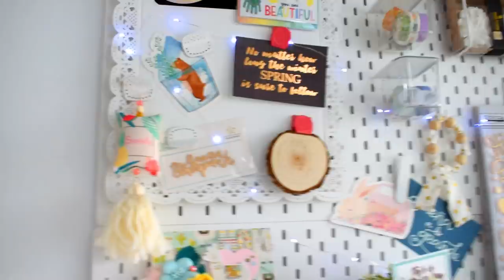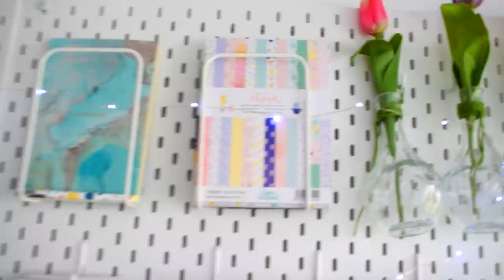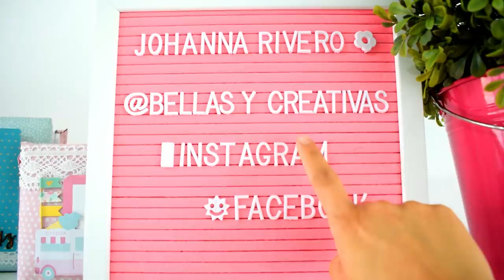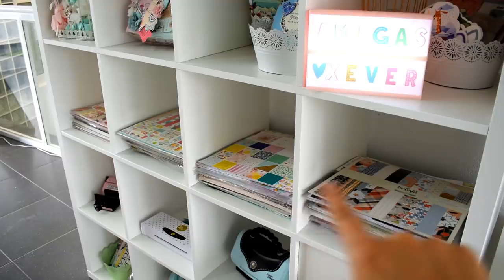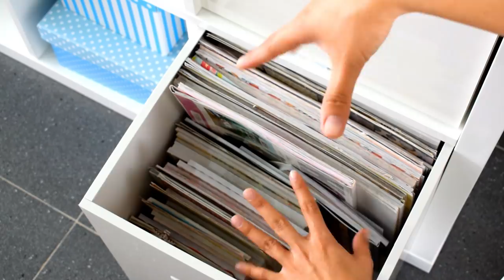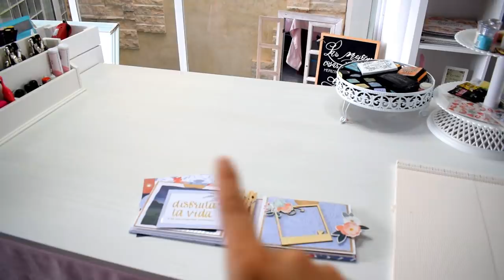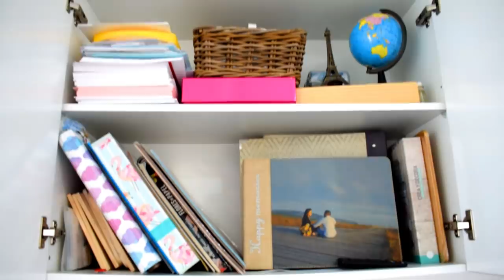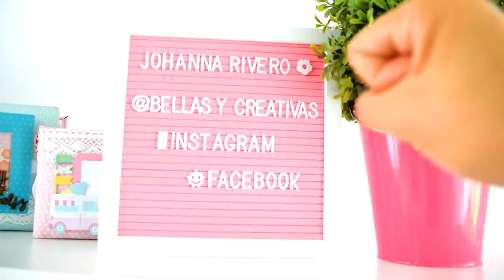MI NUEVA ScrapRoom, Tour en detalle